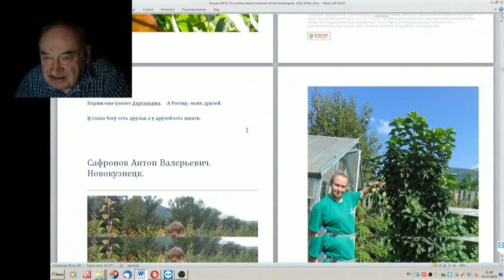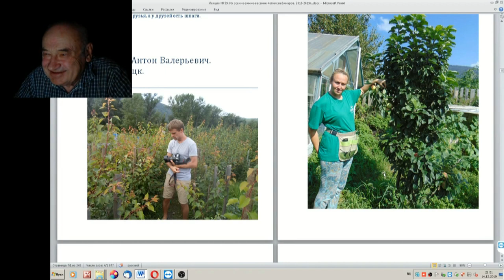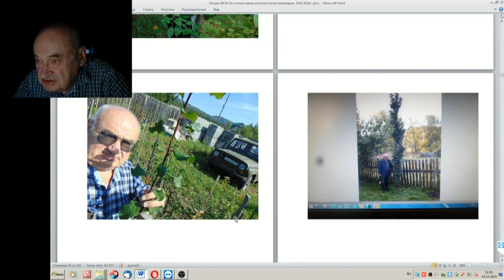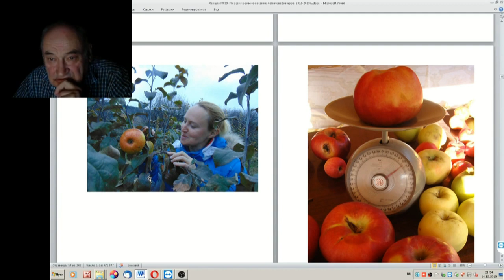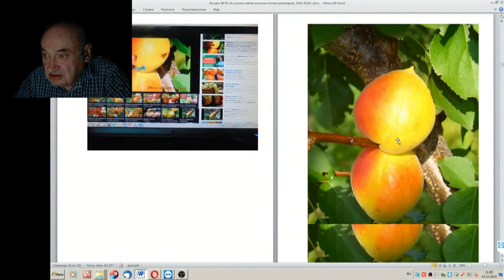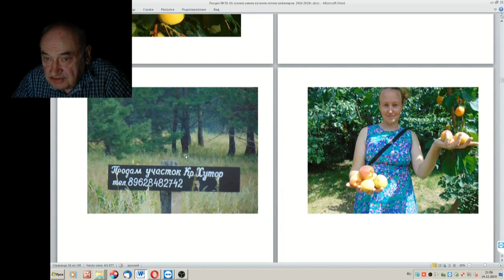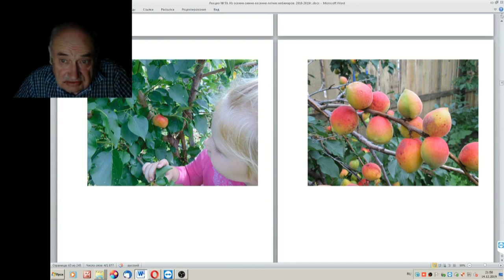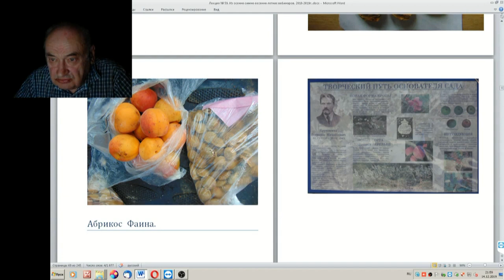59 ч 3 Фото из архива, что измерять в попугаях